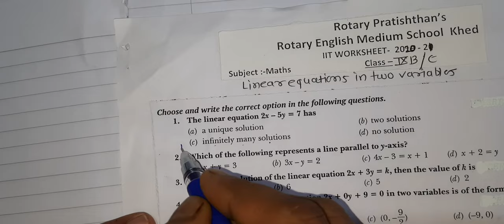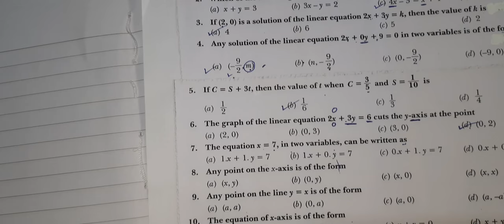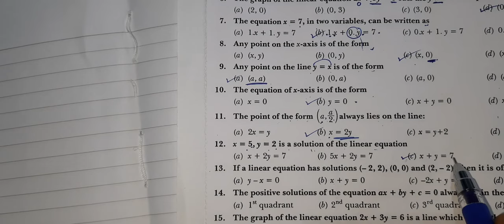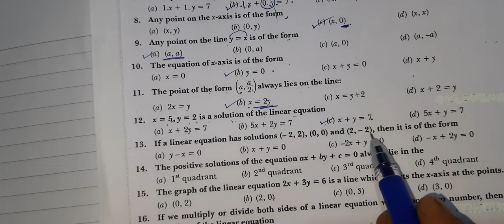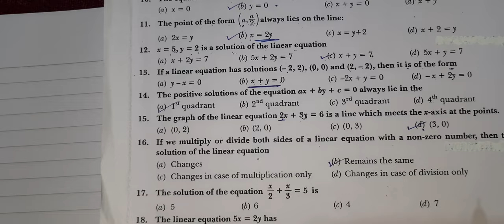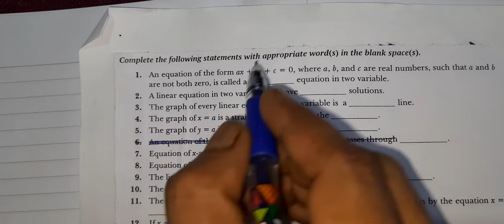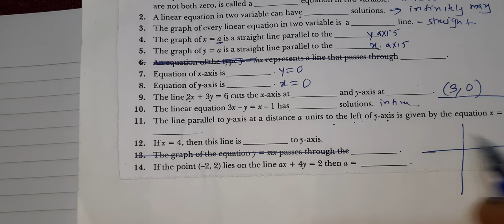LINEAR EQUATIONS SOLUTIONS IX